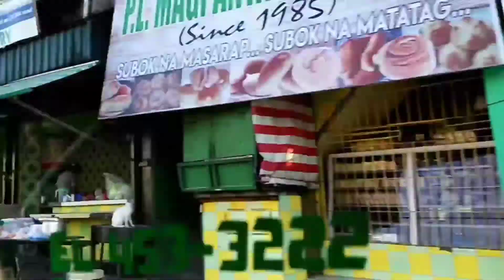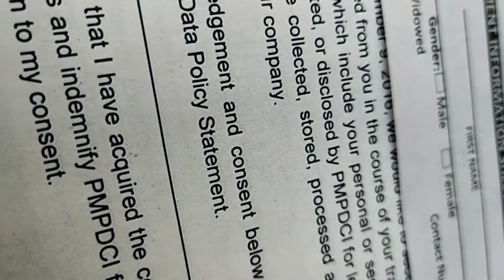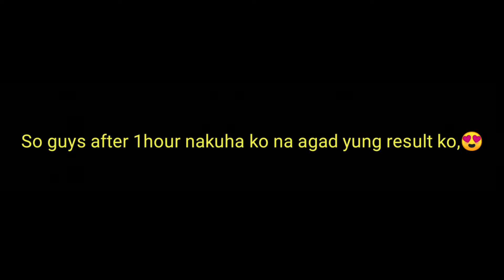ALONZO TV VLOG 13: NAG PA COVID19 RAPID TEST AKO 😲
👨‍👩‍👧‍👧 Family Oriented
This is Family of Four
👨‍🦰OFW
👩‍🦰 Housewife
👩🏻‍⚕️ Nurse
👨🏽‍💻 Future IT

✔️Good Vibes
✔️Random
✔️Reality
✔️Entertainment
✔️Spread Love, Hope and Positivity

                                    Inyamm Alonzo
                                    inyamalonzo